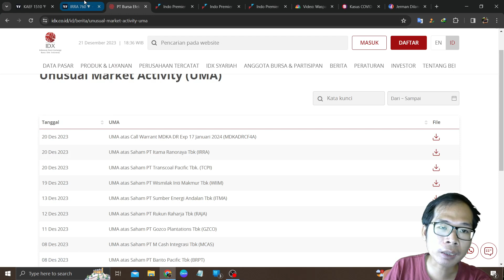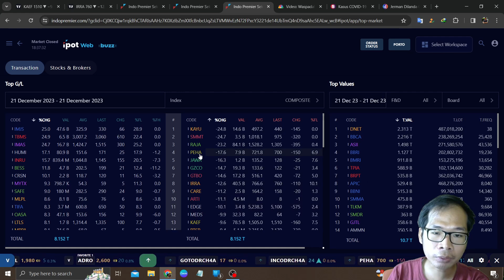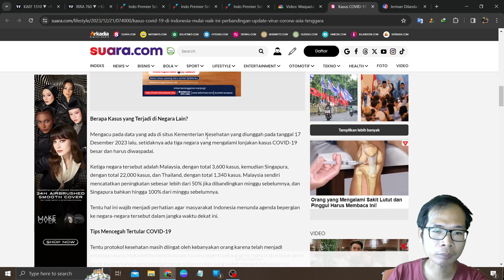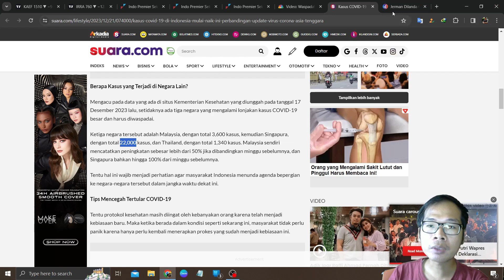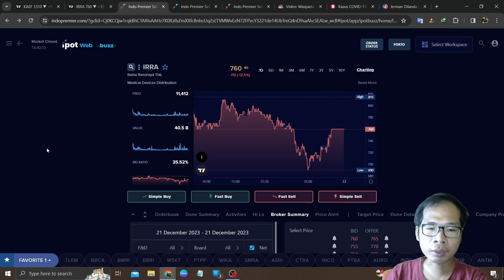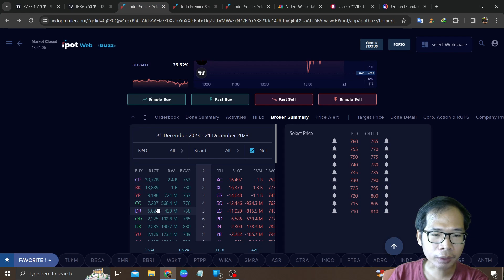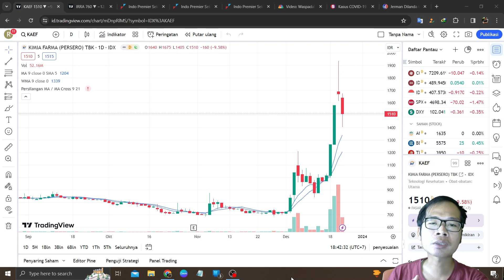Bahas Saham Farmasi KAEF IRRA Koreksi Semua Retail Sudah Jualan Di Tampung Bandar Apa Besok OP High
Di video kali ini saya akan membahas: Bahas Saham Farmasi KAEF IRRA Koreksi Semua Retail Sudah Jualan Di Tampung Bandar Apa Besok OP High